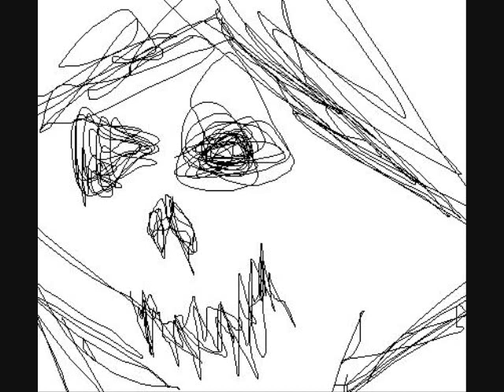Shinsa - Grimey Tabliture - Time Stands Still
The debut song from Shinsa..